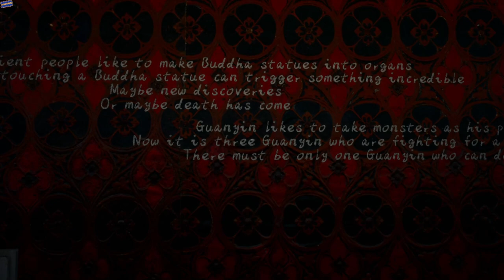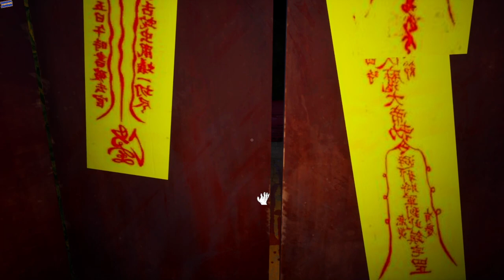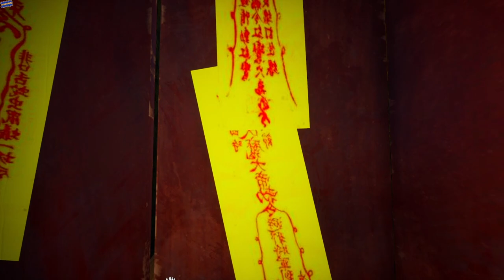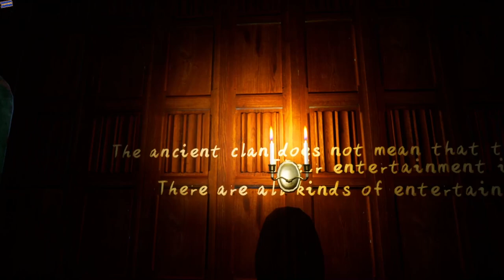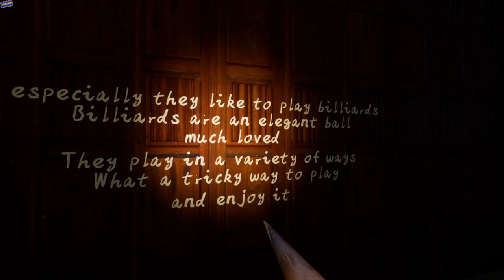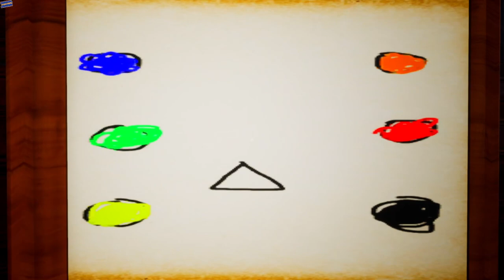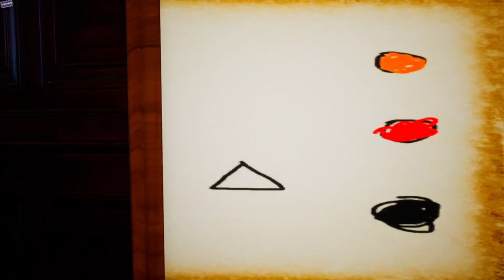I rage quit this trash! You won't believe it! - Inhuman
Gameplay

scariest game

indie game

scary game

horror game

horror gameplay

scary

horror

indie

haunted

house